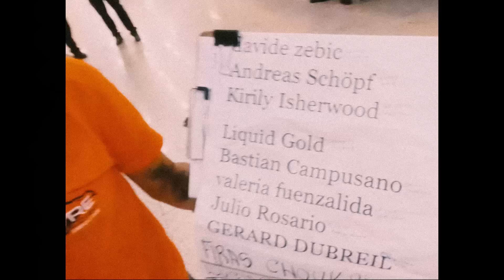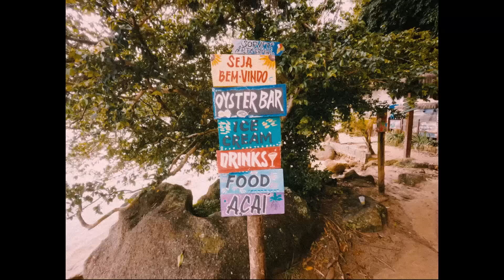The Rubens - Liquid Gold (Official Video)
The official video for ‘Liquid Gold’ by The Rubens.

Produced by Sam Margin
Edited by Brandon Carr